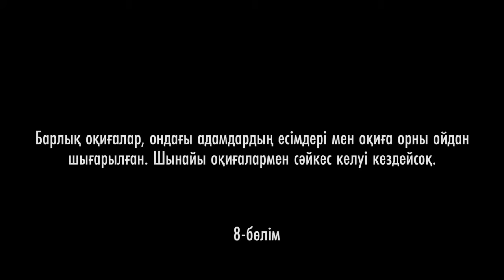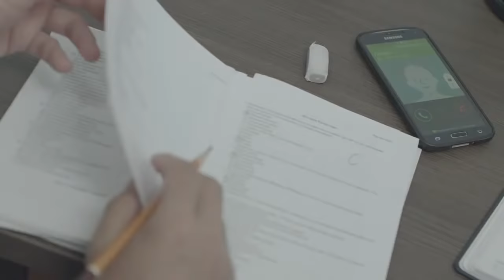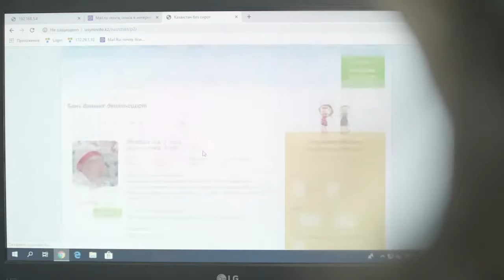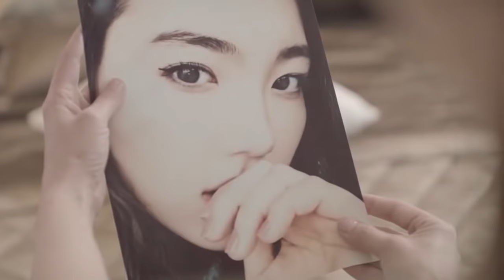БІР МЕКТЕП: Бір оқиға тарихы | 8 СЕРИЯ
Ләззат – Жанар Мақашева
Самира – Захира Рахымжан
Динара – Жанель Аликова
Габдуллина С - Томирис Жангазинова
Рамазан – Мамыр Акжол
Толеген – Шалхар Бекарыс
Руслан – Бейбарыс Баден